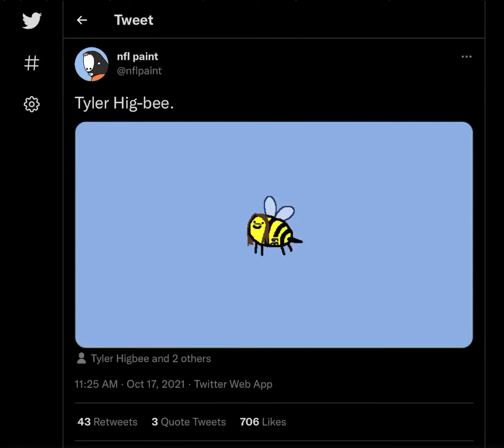Too good to not post 😂 @nflpaint and @TyHigs19 on Twitter | links for them on Twitter in desc.